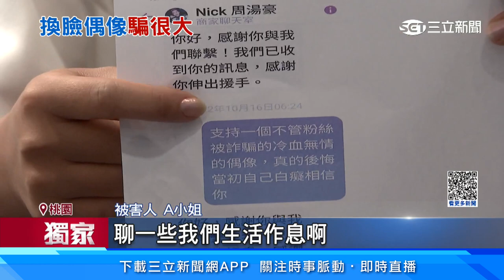台灣首見AI偶像詐騙！ 女遭「假周湯豪」詐50萬｜三立娛樂星聞